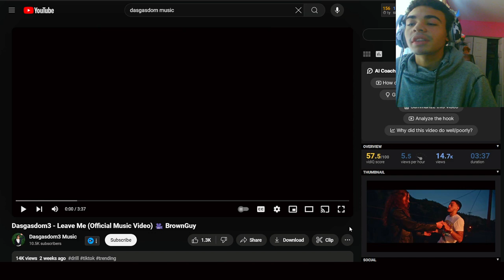Dasgasdom3 - Leave Me Reaction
Absolutely love this music video hopefully dasgasdom sees this @dasgasdom3music475